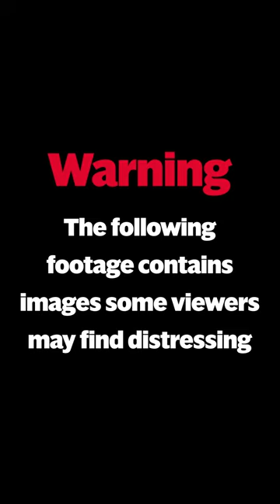CCTV Footage of Nashville Shooter Entering School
Video shows moment shooter entered The Covenant School in state capital Nashville before killing six